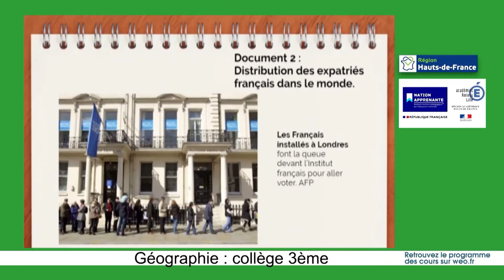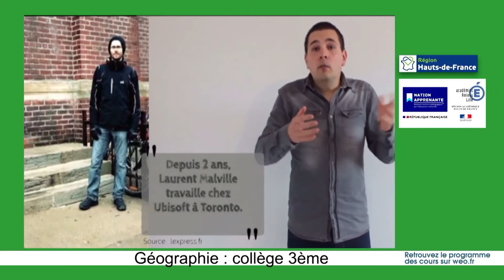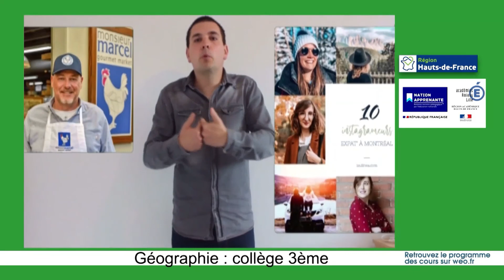3è Géo 2 Les expatriés, ces Français de l'étranger